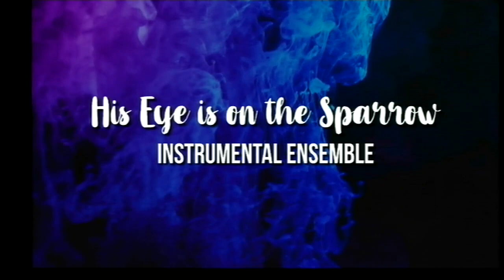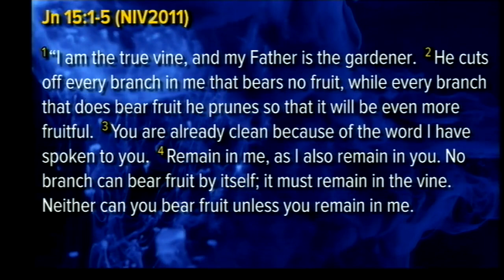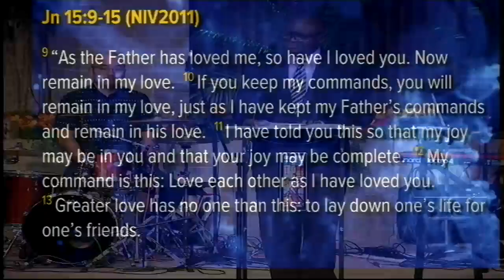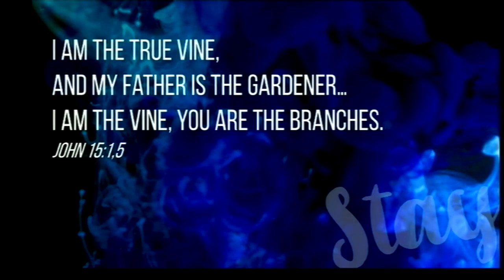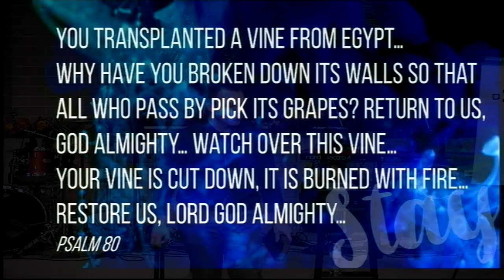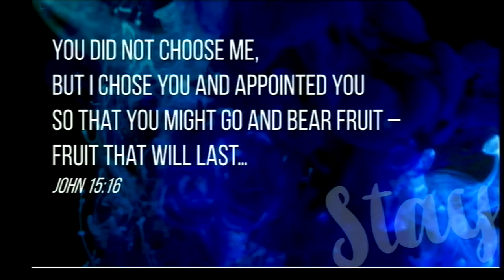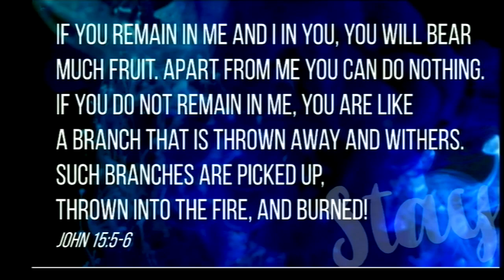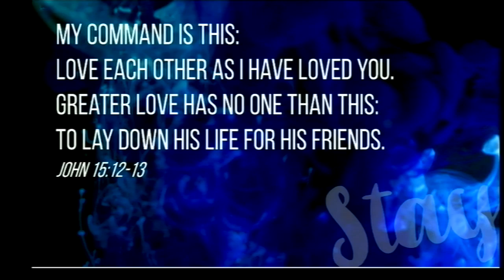FULL SERVICE - 09/30/2018 09:15 AM Forcey Bible Church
From Forcey Bible Church in Silver Spring, MD
Series: LAST THINGS FIRST
Sermon: Stay
Scripture: John 14 -16
Speaker: Pastor Michael Foster